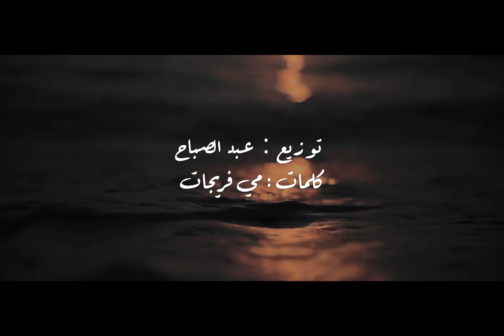3MR BELBEISI - بضيع (Official Music) 2023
ألحان و توزيع عبد الرحمن صباح
تسجيل أستوديو ميجا ساوند
كلمات مي فريجات

أستمع بضيع ألان على أنغامي 🔥

● 2023